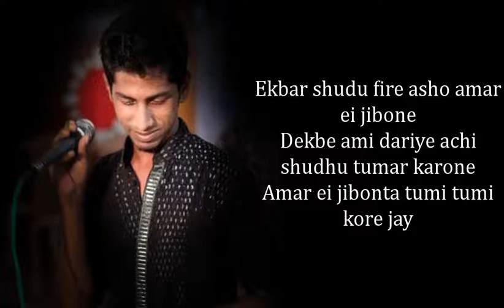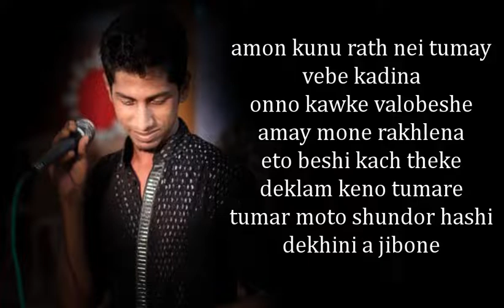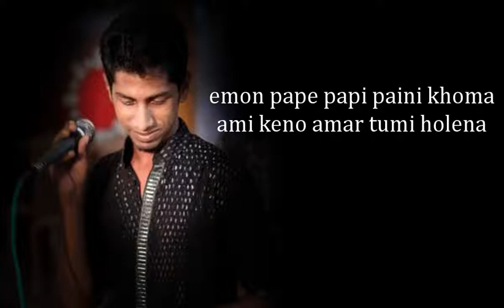Tobu tumi by Rumel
Vhalobashi je tai valobeshe je jai
Tobu tumi fire ashlena
Koshte kadi ami, ekbar bujho tumi
Chara tumay ami bachina
Ovisopto preme noshto kore diye
Vule gele keno amake
Tobu mukhe hashi, bolbo valobashi
Thambena prem a jibone
Ovisopto a jibonta tumi hina jontrona
Napai Jodi fire tumay baste ami chaina
Nissashe bissashe tumi acho jure kolponay
Moner maje koshto jome hariyechi je tumay
Valo beshe hathta dhore keno chere dile
egiye giye onek piche amay fele gele
Ekbar shudu fire asho amar ei jibone
Dekbe ami dariye achi shudhu tumar karone
Amar ei jibonta tumi tumi kore jay
Prothom premer sporsho tumi diyechile amay
Hoyto ekdin chole jabo prithibita chere
Nithor hoye pore robo ashbona ar fire
Mukher hashi tumar ajo vule jawa jayna
eto kache chile thobu kache pawa holona
shunnothate vashiye diye
noshto korle amake
oporadhir moto ajo valobashi tumake

oporadhir moto valobashi ajo
tobu tumi fire deklena
alorchayay tumi chile pasha pasha
bengge dushor holo kolpona
keno amon holo sopnop bengge gelo
achi ami tha o ekla
bondho ghore shuni kannar prothop dhoni
valobashi keno bujlena
tumar hather kora amar thuter oi sporsho
paona ki kunu rate meye tar gondho
amar tumar valo basha chilo ek ithihash
alorchayay shuru ar dushor kalor dirgo shash
amon kunu rath nei tumay vebe kadina
onno kawke valobeshe amay mone rakhlena
eto beshi kach theke deklam keno tumare
tumar moto shundor hashi dekhini a jibone
jole jai pure jai prothi rathe more jai
tan mari sigarete ami amake jalai
khuje dekho amar moto valo kew ar bashbena
tumar valobashay hobe amar lasher janaja
thaj mohol tumar preme gorthe amay dilena
ithi hasher preme thaklo noyon ar tar jontrona
obishipto  dushopne gelam ami hariye
valobashi, valobashi, valobashi  tmare
hoyto more jabo nithor hobe deho karo dak shara debona
muchte Jodi paro hathe tuter sporsho valo basher dabi tulbona
emon pape papi paini khoma ami keno amar tmi holena
ghrinar majei nio namta amar tumi
tobu amay tumi vulona.